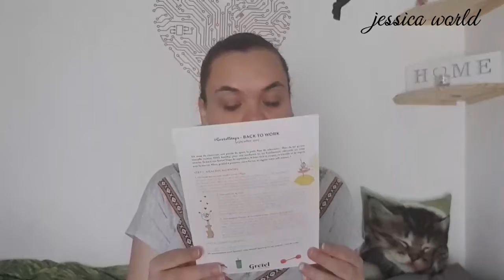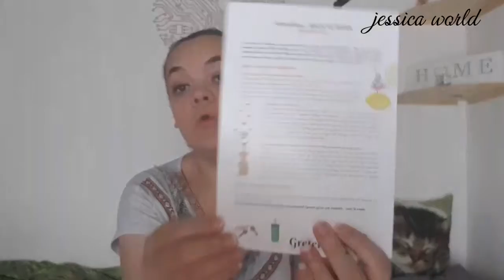GRETELBOX SEPTEMBRE 2017